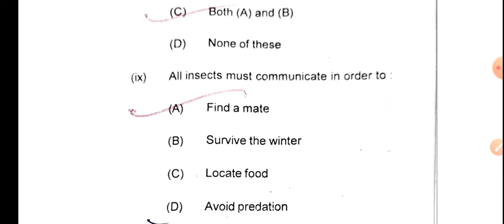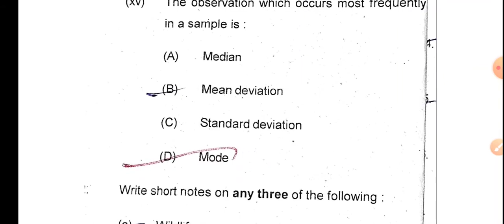Zoology Honours PAPER :2 ... PPU QUESTION PAPER 2021